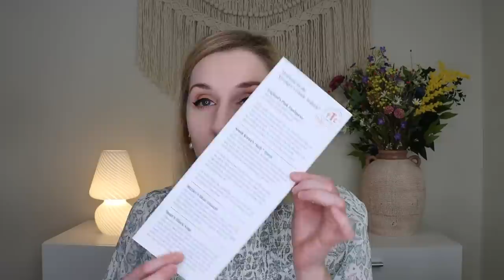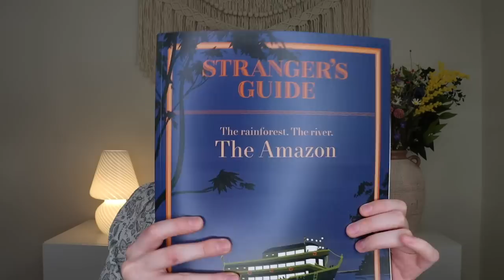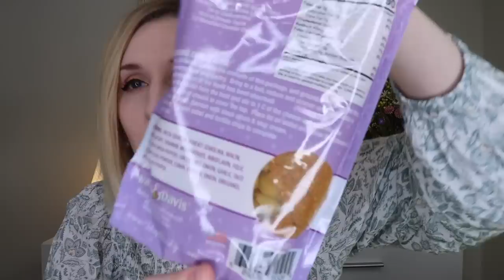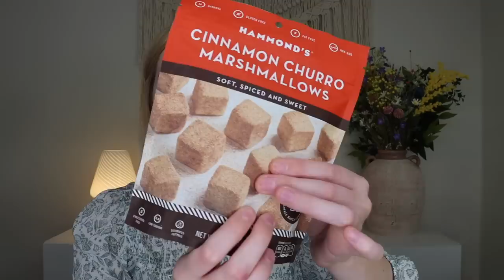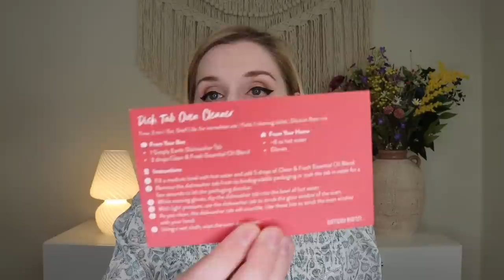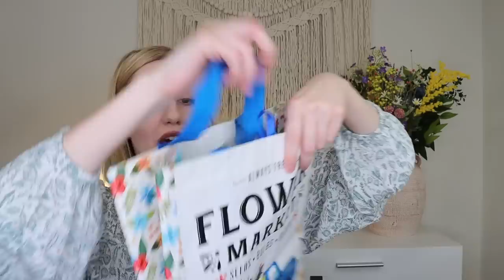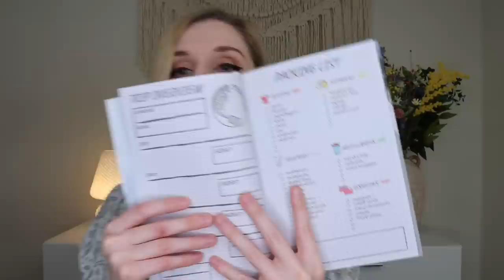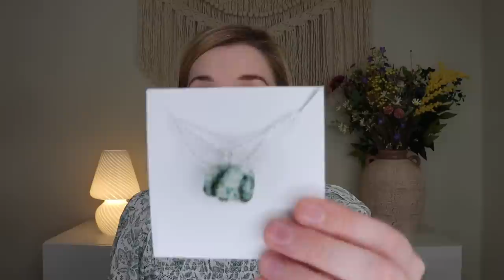Subscription Box Sunday | Vol. 1 April 2023 | Stranger's Guide, Simply Earth, Silver Swag + MORE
I am so glad you're here to spend another Sunday with me 😊

0:00 Intro
3:31 Stranger’s Guide
18:22 Silver Swag Box
23:28 Simply Earth
32:01 Journal Junk Box
38:04 Gogh Jewelry

Giveway Closed. Congrats Mary S, Heather O, Guadalupe R, Jessie M, Rachel K & Ellie K!

Price: $350 annually for 4 boxes, or JUST the magazine for $75 annually printed or $5 monthly for the digital-only access

Price: $49.99 monthly
Code: SUBBOX15 for $15 off

Price: $44.99 monthly
Code: SUBBOXLOVERFREE for a free $45 gift card with the purchase of your first box

Price: Full-Size $44.95 monthly, Mini $23.95 monthly

Price: $39 monthly Manifestation Box + shipping, $39 monthly Mother Earth Wrap Club + shipping

Makeup I am wearing:
-KVD Beauty: Shade + Light Refillable Face Contour Palette
-Too Faced: Chocolate Soleil Natural Bronzer (Golden Cocoa)
-Nars: Blush (Orgasm)
-Chantecaille: Lotus Radiance Highlighter
-Too Faced: Sweet Peach Eyeshadow Palette
-Merit Beauty: Signature Lip Lightweight Lipstick (Baby)